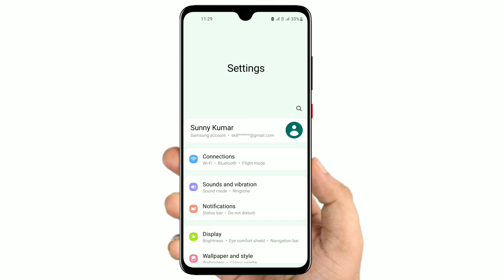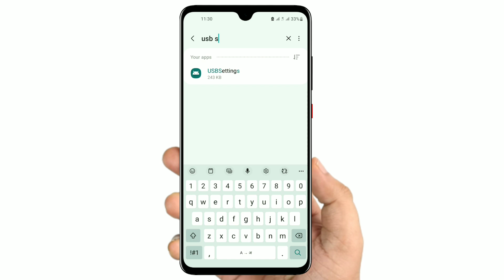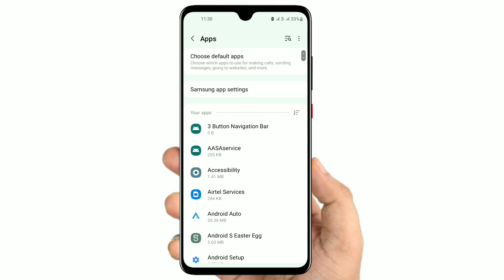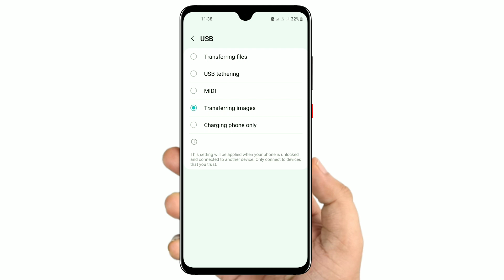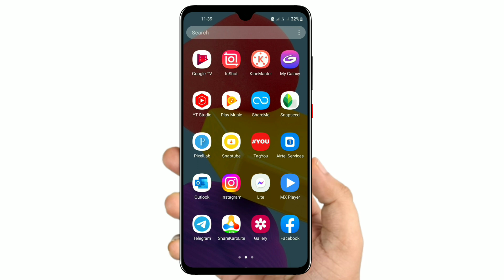Usb Connector/connected Problem In Samsung l How To Fix Usb Connector Connected/disconnected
how to fix usb connector connected disconnected samsung m11
how to fix usb connector connected disconnected samsung a11
how to fix usb connector connected disconnected samsung a50